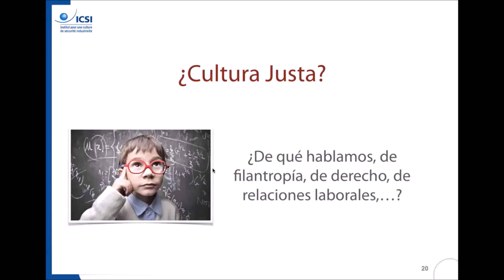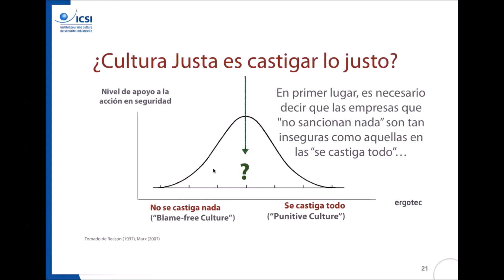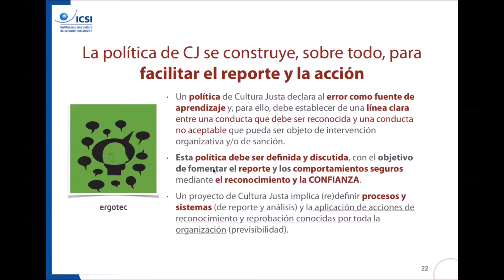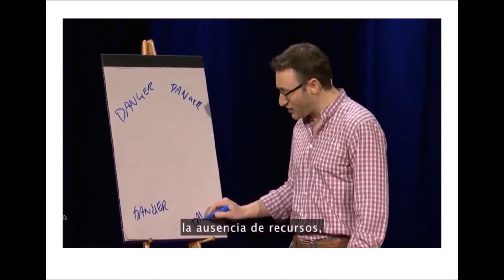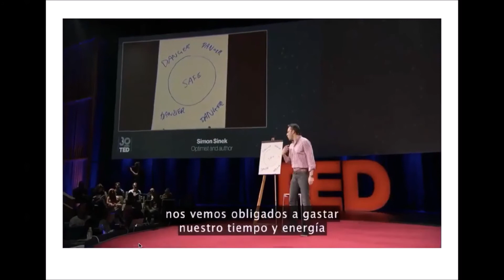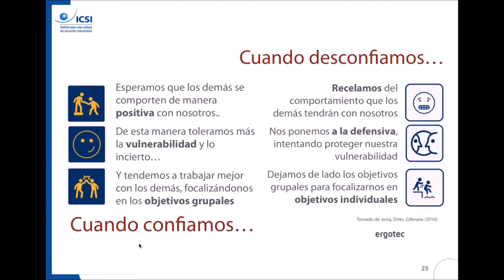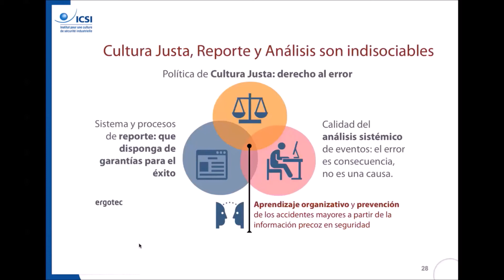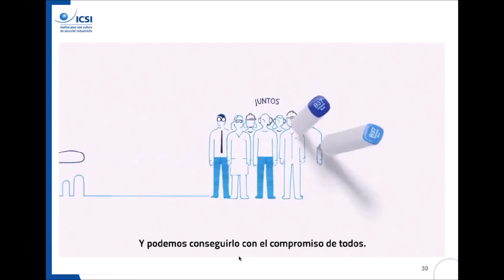Webinar: Prácticas en Cultura de Seguridad. Desarrollar una Cultura Justa. Parte 3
Jesús Villena – Prácticas en Cultura de Seguridad. Desarrollar una Cultura Justa.

Este webinar explica los fundamentos conceptuales y prácticos de la cultura Justa, qué objetivos y alcance tiene, cómo se articula con el resto de los aspectos de la seguridad en la organización.